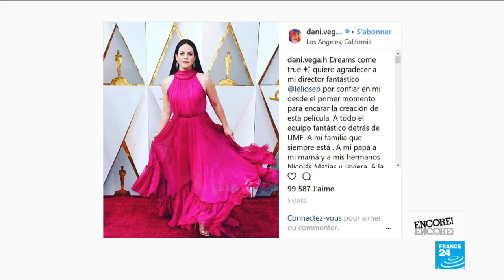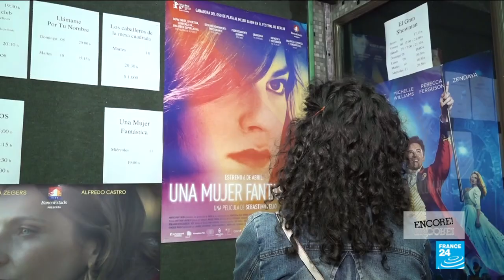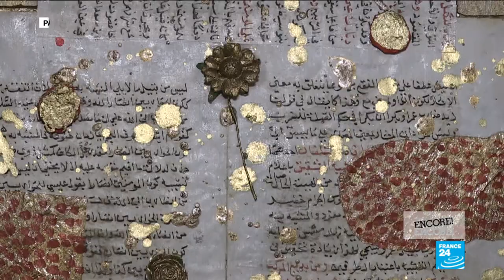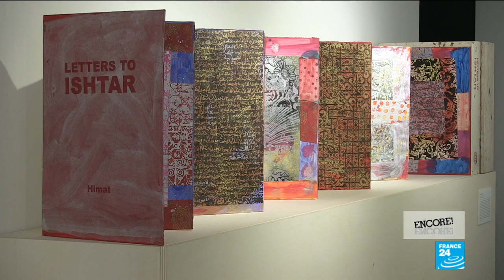Daniela Vega blazes a trail for transgender rights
We meet the actress behind a push for social change in Chile: Daniela Vega has been named among Time Magazine’s 100 influential people for 2018 after “A Fantastic Woman” won the Academy Award for best foreign film. Our reporters get a rare chance to sit down with her to talk about the fight against transgender discrimination and gender-based violence.
We check out a contemporary take on some of the lost treasures of Iraq at the exhibition “Baghdad Mon Amour” which revisits the city's cultural heritage. And we take a stroll around one of impressionist painting’s most memorable landscapes at Claude Monet's garden in Giverny.